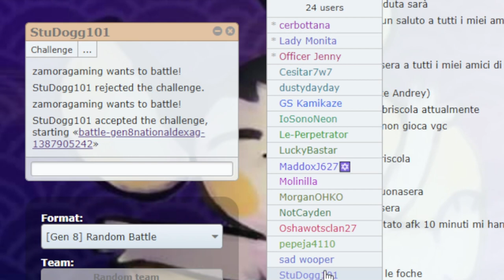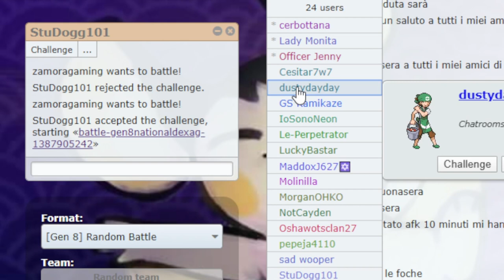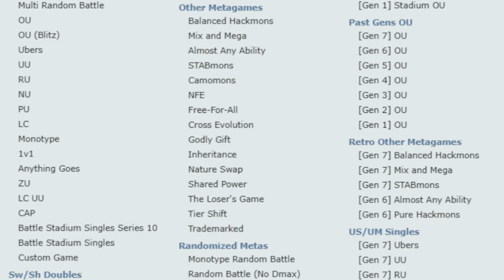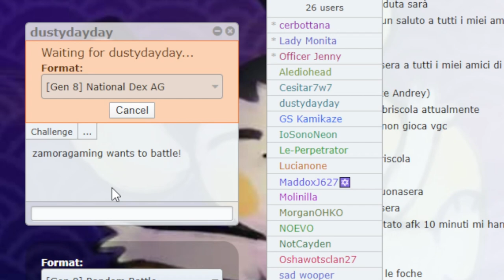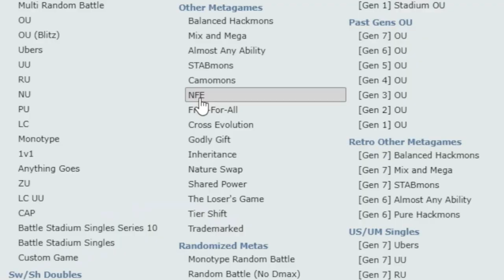Kanto Files: Zapdos - PokeDippy's Podcast